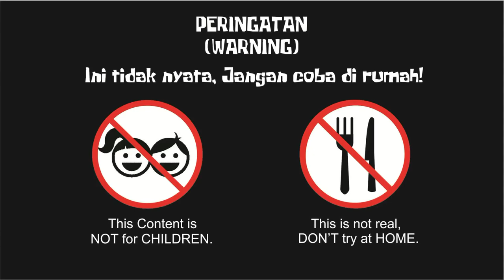Makan BUZZ LIGHTYER Toy Story ~ KlunaTik Eat BUZZ LIGHTYER Toy Story ~ KlunaTik ASMR TERBARU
ASMR
KLUNA TIK
KLUNA TIK ID
KLUNA TIK INDONESIA
KLUNA TIK ASMR

ASMR adalah singkatan dari Autonomous Sensory Meridian Response. ASMR terdiri atas bunyi-bunyian yang dianggap menenangkan. Ini bisa merupakan hasil dari gerakan berulang-ulang seperti memukul-mukul benda tertentu secara konstan atau gesekan pena dengan kertas kala seseorang sedang menulis, bisikan lembut yang melodius, suara gemercik air, bahkan sekadar bunyi orang makan.

أي أس إم آر (بالعربية: الاستجابة الزوالية الحسية الذاتية) (بالإنجليزية: Autonomous Sensory Meridian Response المعروفة باسمها المختصر ASMR) هي تقنية استرخاء اشتهرت مؤخرا، وتتمثل في التنميل والوخز الخفيف الذي يتولد في مؤخرة الدماغ ويمتد للعمود الفقري والأطراف،[1][2] نتيجة التعرض لمؤثرات سمعية وبصرية معينة، فيعطي الإحساس بالمتعة و الاسترخاء التام، وهو أمر يختلف من شخص لآخر.
Автоно́мная се́нсорная меридиана́льная реа́кция (АСМР) (англ. Autonomous sensory meridian response, ASMR) — это неологизм, обозначающий феномен восприятия, характеризующийся приятным ощущением покалывания в затылке, распространяющегося в виде мурашек по коже шеи и спине к конечностям. Вызывают АСМР-ощущения звуковые, зрительные, тактильные или когнитивные стимулы.
El término ASMR (del inglés Autonomous Sensory Meridian Response, «Respuesta Sensorial Meridiana Autónoma») es un neologismoque hace referencia a una experiencia caracterizada por una sensación estática u hormigueo en la piel que normalmente comienza en el cuero cabelludo y recorre la parte posterior del cuello y la parte superior de la columna vertebral. Se ha comparado con la sinestesia auditiva táctil y puede solaparse con el escalofrío.